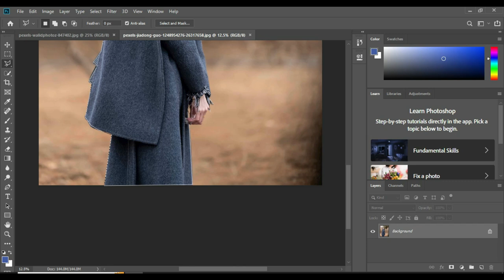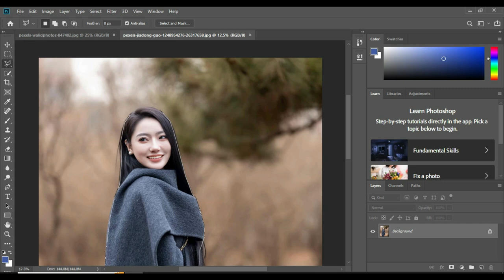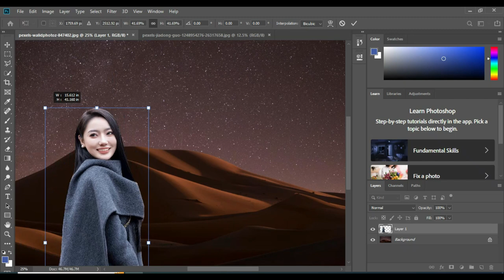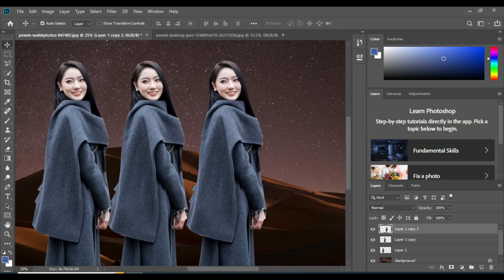Best Photo Editing tools For beginners 2024 | Trendsetting Editing Tools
Stay Ahead of the Curve: Incorporating Trendsetting Editing Tools